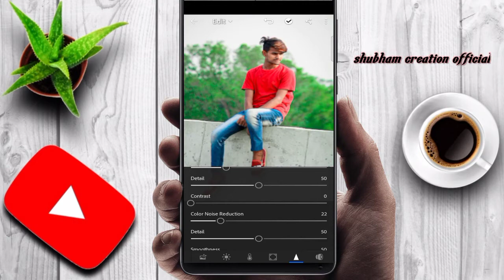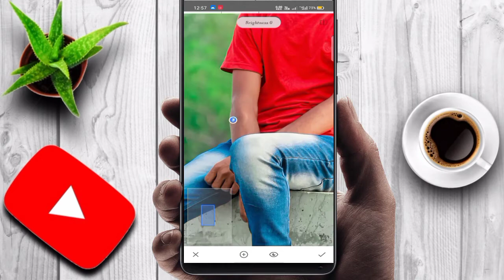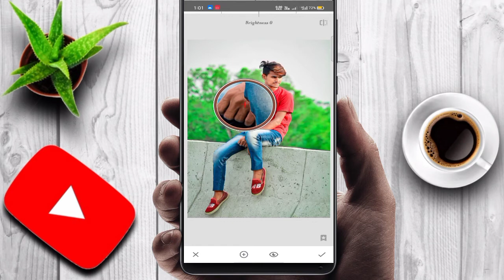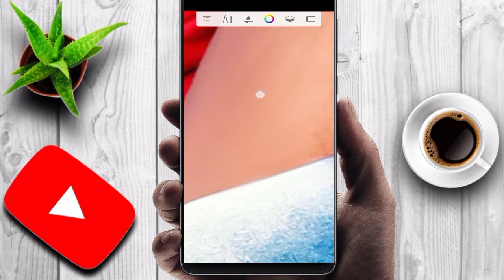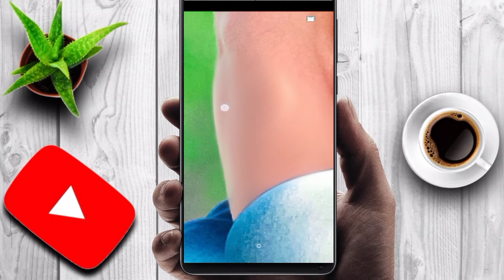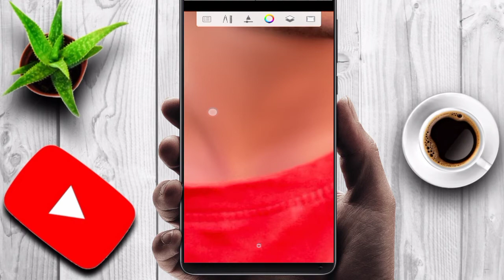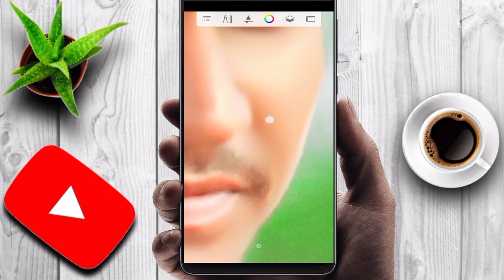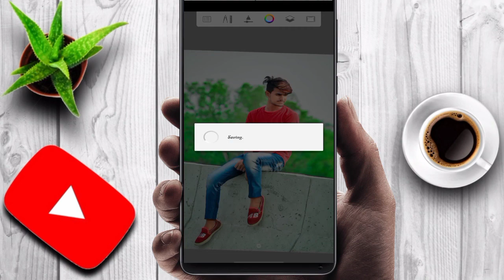Green effect photo editing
how to green effect photo editing

Shubham creation Official

welcome to my youtube channel 🙏🙏🙏 Description green effect Photo Editing | special Photo Editing Lightroom || Photo Editing Special Photo Editing || snapseed Photo Editing || PicsArt Photo Editing Photo Editing || Special Photo Editing || Photo Editing l Special Photo Editing || Photo Editing || Photo Editing ‼️‼️Hello Guys‼️‼️‼️‼️ So Hello Guys Main Hu shubham samrat or ap dekh rahe hai shubham creation official 🔵🔵🔵👍👍👍👍🔵🔵🔵🔵 Please Like And Comments my Video 🔷🔷🔷🔷🔷🔷🔷🔷🔷🔷🔷🔷🔷 ▪️▪️▪️Follow me Instagram▪️▪️▪️ ♦️♦️♦️♦️♦️♦️♦️♦️♦️♦️♦️♦️♦️ 🔴🔴🔴🔴🔴🔴🔴🔴🔴🔴🔴🔴🔴 🔵🔵🔵🔵🔵🔵🔵🔵🔵🔵🔵🔵 Hie friends i am shubham samrat my channel is all about Photo editing Tutorials and mobile graphic designing and Photo editing Manipulation Tutorials and also logo designing. I generally use Lightroom, Snapseed, Picsart, Pixalab Applications for my photo editing Teaching Tutorials. I hope You learn something(Photo Editing) from my tutorials. 🔵🔵🔵🔵🔵🔵🔵🔵🔵🔵🔵🔵 ▪️▪️▪️ About this video ▪️▪️▪️ So Hello Guys Welcome Back To My youtube Channel shubham creation official So Guys Mai aa Chuka hoo ap logo ke liye ek interesting Video ke saath so guys ye Video Bahut Hi Special Hone wali Is video Maine ap logo ko btaya hai ki green effect Photo Editing kaise kare so guys so guys agar ap log bhi aisi photo editing karna chahte hai to please ye video last tak dekhna || Lightroom Photo Editing || snapseed Photo Editing||autudeshk photo editing 🔵🔵🔵🔵🔵🔵🔵🔵🔵🔵🔵🔵🔵🔵🔵 photo background change in snapseed how to cb photo Editing in snapseed how to download cb hd background download picsart editing Instagram Viral Photo Editing photo editing kaise karte hai Photo editing video photo editing kaise karen photo editing app 🔴🔴🔴🔴🔴🔴🔴🔴🔴🔴🔴 ⚫⚫⚫⚫⚫⚫⚫⚫ 1) PicsArt photo editing 2) Instagram Viral Photo Editing 3) Snapseed Photo Editing 4) PicsArt Background Change Photo Editing 5)Viral Editing 6) Stylish Photo Editing 7) Background Remove 8) Lightroom photo editing 9) snapseed photo editing 10) autodesk photo editing 11) green effect photo editing 12) photo editing 13) photo editing kaise kre 14) how to photo editing 15) how to smooth face 🔵🔵🔵🔵🔵🔵🔵🔵🔵🔵 ⚪⚪⚪⚪⚪⚪⚪⚪⚪